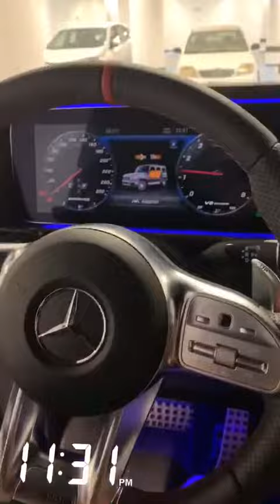بسام الراوي: اليوم بسام الراوي بالمسبح 🏊🏊تدريبات المنتخب القطري